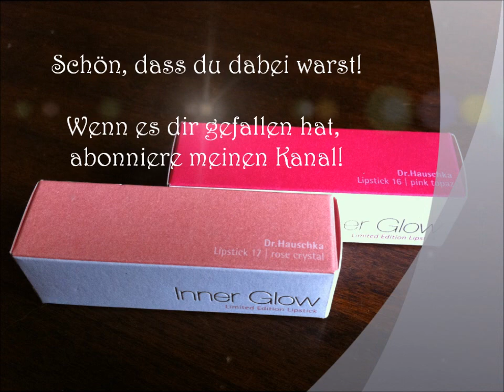Dr. Hauschka Limited Edition Inner Glow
Vor Kurzem hat Dr. Hauschka die neueste Limited Edition "Inner Glow" heraus gebracht. Von den 5 neuen Lippenstiften habe ich mir zwei gekauft. Diese möchte ich dir heute zeigen. Die Lippenstifte sind alle 5 wirklich wunderschön und wie immer bei Dr. Hauschka angenehm und pflegend.
Die LE Lippenstifte Inner Glow kosten 16,50€ pro Stück.

Ich habe alle Produkte in diesem Video selbst gekauft und vertrete ausschließlich meine eigene Meinung.